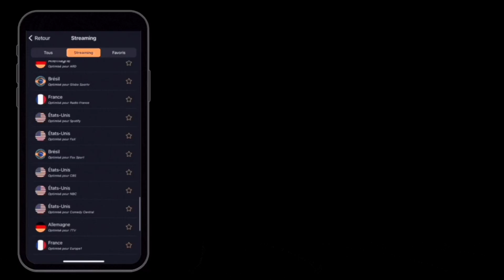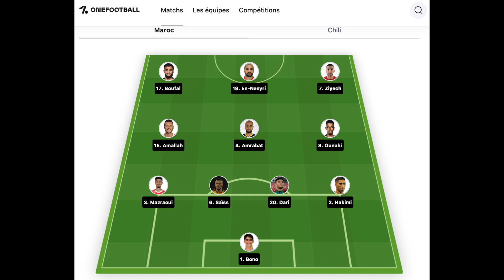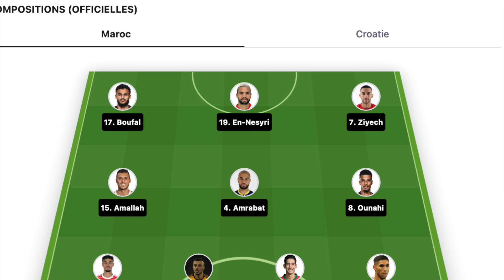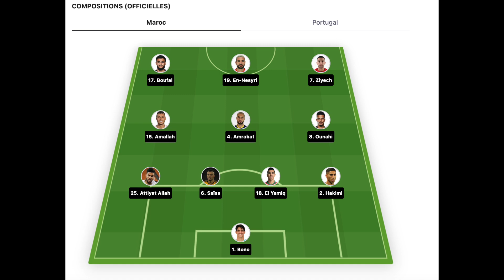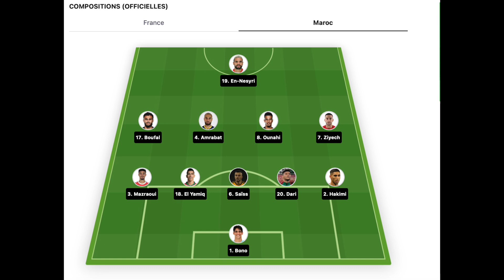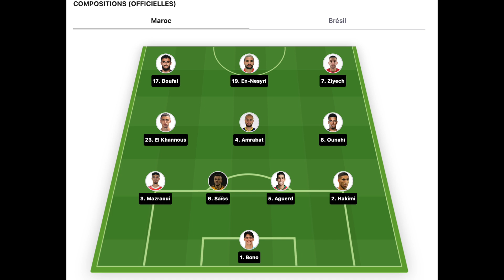⚽️ Bilan du Maroc 🇲🇦 | Saison 2022/2023 ⚽️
🕡Vidéos garanties tous les samedis 18h30. Mais pas uniquement.
⚽️Analyses et débriefings.
🎥Documentaires/Reportages
      🔹 L'histoire de...
      ❓ Le Bon Choix ?

🖊 Écriture de la vidéo : Petit Faraón
✂️ Montage/Réalisation : Petit Faraón
🖼️ Miniature : Niwra

⚪️Tous les mardis : Le Clash (oppositions entre deux joueurs/équipes... et tu choisis ton préféré ou le plus fort)
⚫️Tous les jeudis :   Le Quizz (petit quizz de 5 questions qui te permettra d'enrichir ta culture foot)

❌ Vulgarité ou insulte dans l'espace commentaire, au risque d'être ban

🔎 Modérateurs : Prince Yass 🇹🇳 ; Hak la menace 🇲🇦 ; Petit Faraón 🇪🇬

🕥 Time Code :
0:00 Introduction
0:40 CyberGhost VPN
2:30 Bilan du Maroc